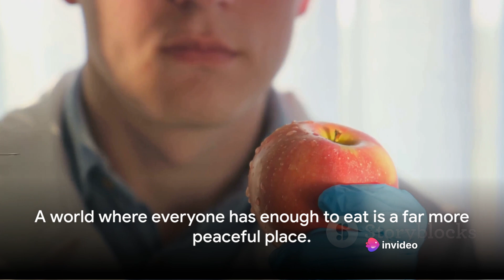🌾 Unveiling the Legacy of Norman Borlaug: 10 Facts You Need to Know! 🌾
🌍 Dive into the extraordinary life and achievements of Norman Borlaug, the agricultural scientist who changed the world. Join us on a journey through history as we uncover 10 fascinating facts about the man behind the Green Revolution!

🔍 What's Inside?

🌱 The Father of the Green Revolution: Meet the man who fed a billion.
🌾 Crop Savior: Discover the game-changing innovations in agriculture.
🏆 Nobel Laureate: Unravel the story behind Borlaug's well-deserved Nobel Peace Prize.
🌍 Global Impact: Explore how his work transcended borders.
📚 Academic Genius: Peek into Borlaug's educational journey and academic brilliance.
🤝 Humanitarian Efforts: Learn about his tireless efforts to combat world hunger.
🌱 Dwarf Wheat Miracle: Understand the breakthrough that transformed farming.
🗣️ Advocacy for Change: Explore Borlaug's role in policy and advocacy.
🌎 World Food Prize: Delve into the creation of a prestigious award in his honor.
🤔 Lesser-Known Facts: Uncover surprising aspects of Norman Borlaug's life.
📌 Why Norman Borlaug Matters Today:
Discover how his innovations continue to shape modern agriculture and inspire a new generation of change-makers.

👁️ Don't miss out on this journey through history! Hit play now and join us in celebrating the remarkable legacy of Norman Borlaug. 🚀